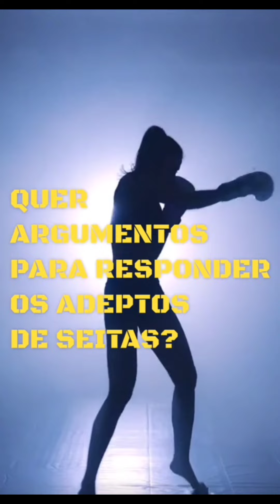ATUM, SALMÃO E BACALHAU A MAIOR DOR DE CABEÇA PARA OS JUDAIZANTES